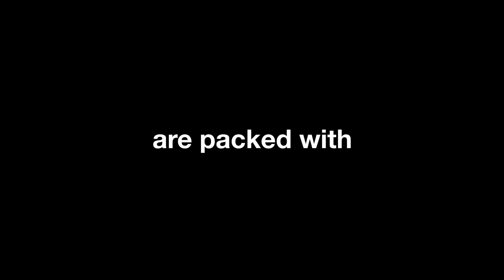What is complete nutrition?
It's difficult to eat a healthy balanced diet every day - it takes time, thought, can be expensive and as much as we want to, many of us struggle to achieve this.

That's OK, you're human.

Huel is 100% nutritionally complete food, that means a meal of Huel has the right amount of all of these in every meal:

✓ protein
✓ carbs
✓ essential fats
✓ fibre
✓ vitamins
✓ minerals

Sure you can get this from other meals, but combining them all together is guesswork. Take an apple for example. It's good for you, it contains lots of vitamin C, but it’s missing key proteins and fats. Chicken, rice and broccoli is a nutritious meal, but it's missing some vitamin D and omega-3 fats and on top of that you have to plan it, shop for it, prepare it - which takes time.

Huel is the *most* nutritious food, for your most inconvenient meal. That's complete nutrition.